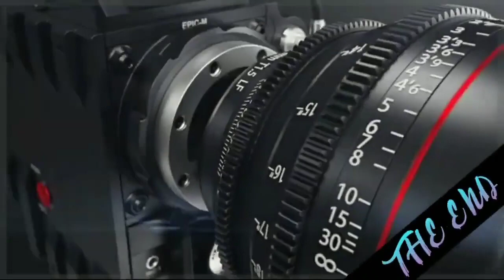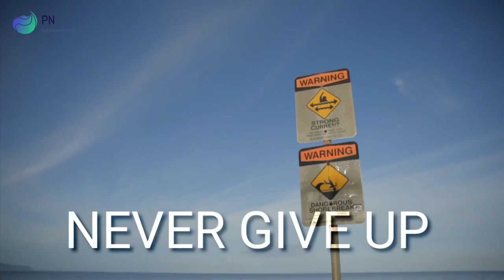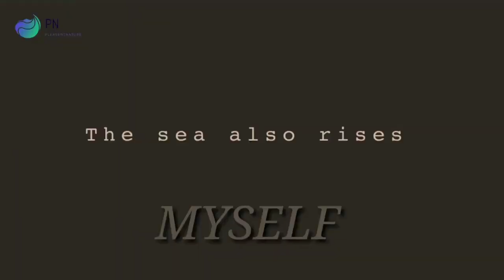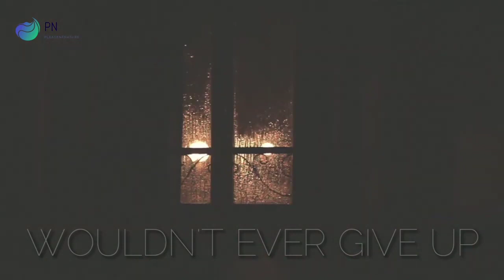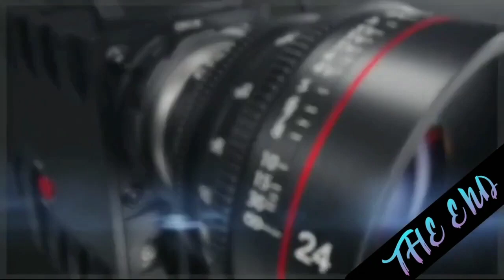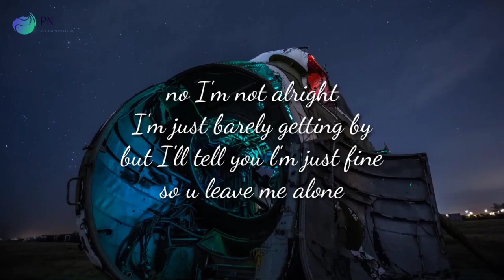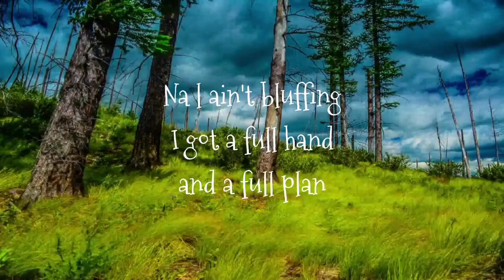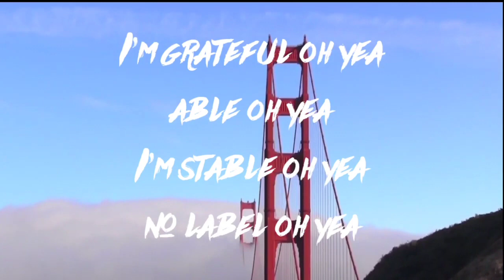Pleasant Nature Tv video songs daily premiere